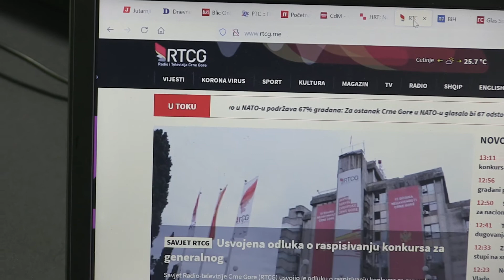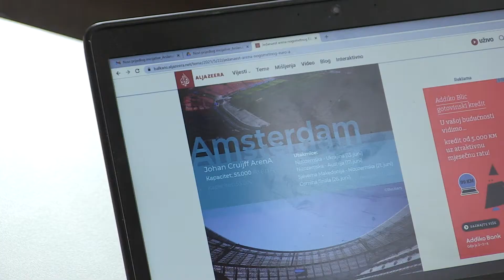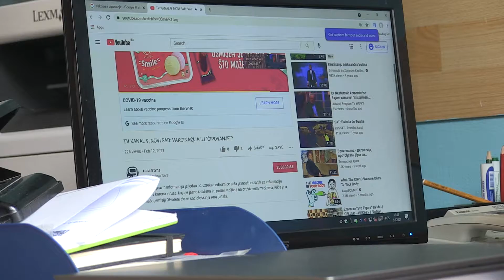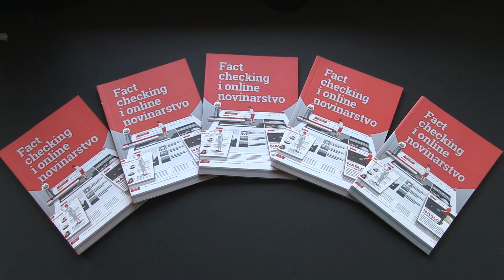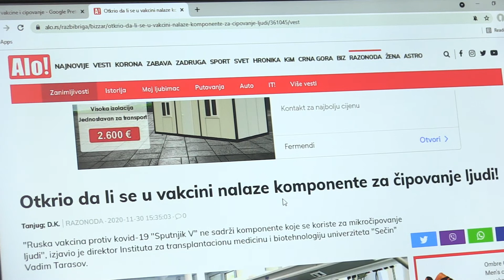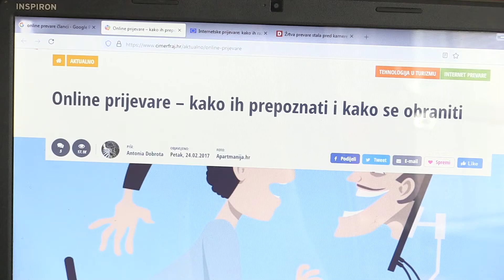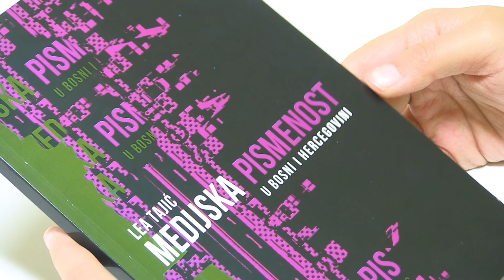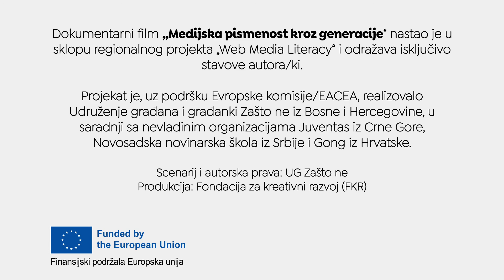Dokumentarni film: Medijska pismenost kroz generacije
Ovaj film prati tri osobe različite životne dobi – srednjoškolku iz Bosne i Hercegovine, studenticu iz Hrvatske i penzionisanu profesoricu iz Srbije. Kroz film se nastoji doći do saznanja o iskustvima, preferencama i stavovima različitih generacija o informisanju, medijima i medijskoj pismenosti.

Studentica iz Hrvatske i srednjoškolka iz Bosne i Hercegovine tako su rekle kako najviše prate televiziju i internet, dok je profesorica iz Srbije navela da je jedini medij koji zapravo prati radio. Time već u prvim rečenicama filma možemo vidjeti da različite generacije medijske sadržaje konzumiraju na različite načine.

Izjave različitih sagovornika i sagovornica iz regiona koji/e su dio medija, fact-checking portala, akademske zajednice i civilnog društva, s druge strane, pružaju uvid u razumijevanje pojma medijske pismenosti, te nivo razvoja ove kompetencije kod građana/ki Bosne i Hercegovine, Crne Gore, Srbije i Hrvatske.

“Zaista je medijska i digitalna pismenost danas ključ svih funkcionalnih pismenosti kojima smo mi praktično okrenuti”, kazala je Dubravka Valić Nedeljković, profesorica na Fakultetu političkih nauka Univerziteta Crne Gore.

Ovaj film je nastao je saradnjom Udruženja građana i građanki “Zašto ne” i nevladinih organizacija Juventas iz Crne Gore, Novosadska novinarska škola (NNŠ) iz Srbije i Gong iz Hrvatske. Film je kreiran u sklopu projekta “WeB Media Literacy”, koji je podržala Evropska izvršna agencija za obrazovanje i kulturu (EACEA).